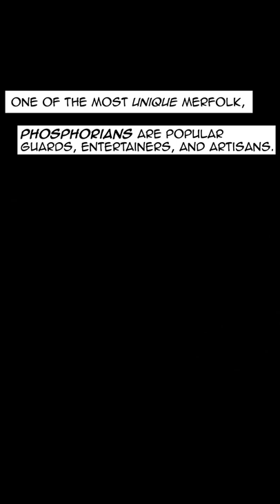Witness to the Blue Empire 2 - Phosphorians (Electric Eels)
Witness to the Blue Empire is a comic made during the Mermay challenge by the Manga Book Club. Each day, we released a new page, focusing on a merfolk based on a different aquatic creature. This video series is adapted from that same comic and was released simultaneously.

Music: Sumpin's a Mess out West by Emily Axford for NADDPOD
Voiceover: Emma C